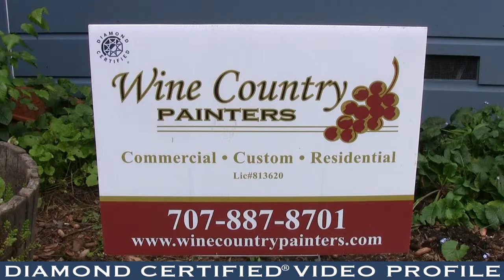Wine Country Painters, Inc. Diamond Certified Video Profile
Wine Country Painters, Inc. provides interior and exterior painting services for residential and commercial clients in Sonoma, Marin, and Napa Counties. The company handles all types of painting jobs, but its main focus is repainting custom homes and buildings and providing painting/finishing services for new construction projects. Its clean-cut approach to interior painting includes performing all necessary prep work and keeping cut-in lines tight at ceilings, walls, and alongside door casing trim.

Owner Lee Dido says Wine Country Painters takes the same thorough approach to every project, from meticulously cleaning and preparing surfaces to removing fixtures and masking non-painted areas. "We have a broad base of experience and knowledge from which to draw. Our expert craftsmen carefully apply only the finest products to ensure beautiful, durable finishes."

Wine Country Painters also implements several Green business practices—it uses environmentally-friendly paints whenever possible and recycles all the waste it generates from each job. "Painting with eco-friendly products maximizes health benefits for homeowners and minimizes their impact on the environment," says Mr. Dido.

COMPANY PHILOSOPHY
"Our trustworthiness, reliability and integrity have helped us grow into one of Sonoma County's most sought-after painting contractors. We're committed to providing high-quality craftsmanship and service, and we never cut corners. Our clients can always expect to receive long-lasting paint jobs at great prices."